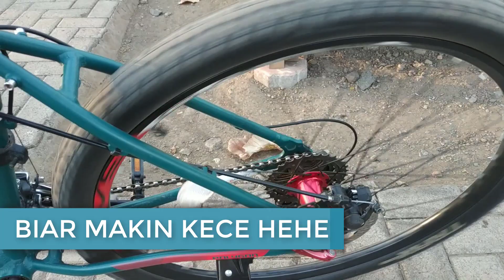UPGRADE POLYGON CASCADE 4 HABIS 1 JUTA DAPAT HUB FREE HUB, STANG, STEM, DAN HANDGRIP